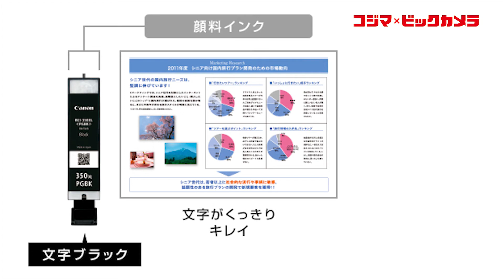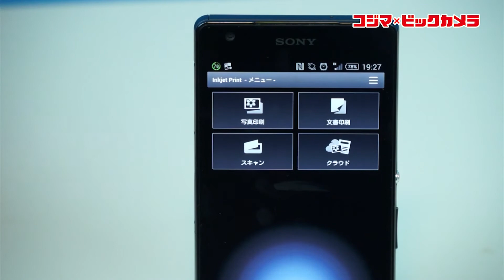【コジマ】キヤノン「ピクサス MG7530」動画で紹介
キヤノン「ピクサス　MG7530」使ってみました！
商品のご購入はこちらから！